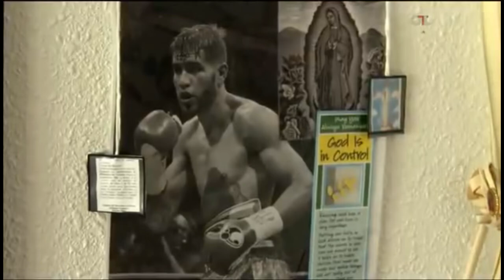LA TRAGEDIA DE PRICHARD COLON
Una de las historias más trágicas y a la vez conmovedoras en el boxeo es sin dudas la de Prichard Colón Melendéz. El peleador puertorriqueño tenía una de las carreras más prometedoras, Desde su debut como profesional, sumó  16 victorias consecutivas  13 de ellas por la vía del nocaut; un espectacular récord antes de cumplir los 23 años. Pero todo se derrumbaría de manera trágica...

MUCHAS GRACIAS...